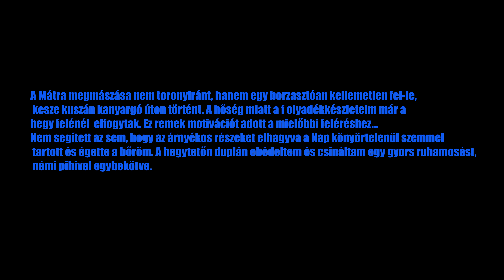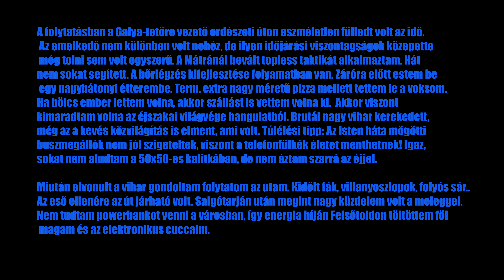Half Divide 2021 Mátrai Kaland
Az előző napi bükki hegymászást követően sincs pihi. Azon a pár órán kívül, amit a terepviszonyok hálózsákosan megengedtek... Napkeltekor már reggeliztem. A Mátra önmagában teljesíthető, kellemesen fárasztó,de a hőség borsot tört az orrom alá.

Videótartalom:LESZ!

Aki a videós beszámoló mellett olvasni is szeret, az alant találja a blogbejegyzésemet a túráról.

Zene:
Nincs